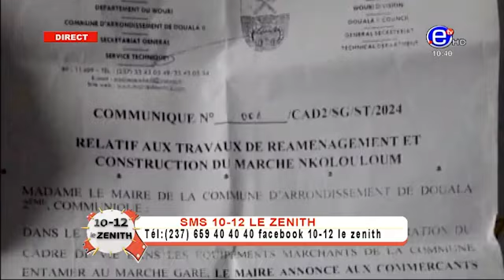LA COLÈRE DE HUBERT MICHEL KAMENI DU JEUDI 22 AOUT 2024 - ÉQUINOXE TV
Retrouvez votre émission 10 - 12 LE ZENITH de lundi à vendredi de 10 h à 12 h

SUJETS:
LUTTE CONTRE LE DESORDRE URBAIN AU CAMEROUN :
COMMENT COMPRENDRE L’ETERNEL RECOMMENCEMENT ?
OU EN EST L’OPERATION « RESTITUER LE TROTTOIR AUX PIETONS » A DOUALA ?

Présentation:
Cedrique NDING

Panélistes:
Dominique PENGOU
MBOMBOG MBENGAN
Hubert Michel KAMENI
Claudia ESIA

Caméras:
Zéphirin NGONDJI
Giresse YOPA
Josianne NGOCK
Théophile TCHOUKEU

Son:
Tata GODLOVE

Réalisation:
Nadine NGOUANFO